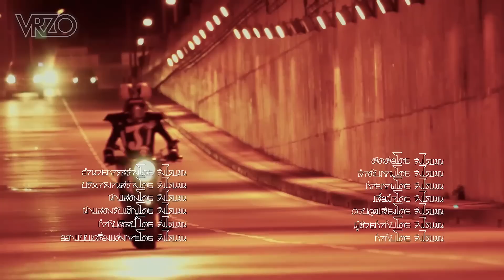จังไรแมน Ep.11 l VRZO